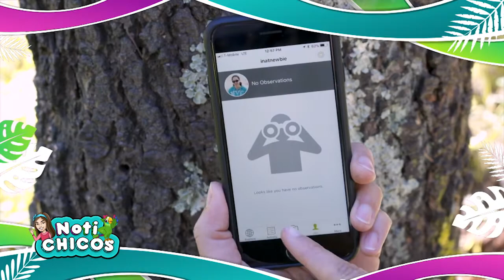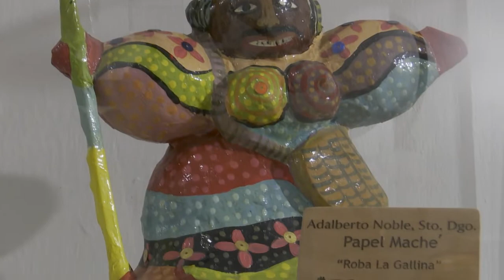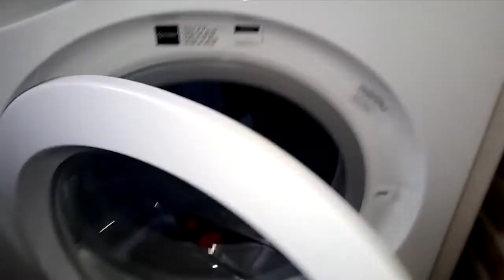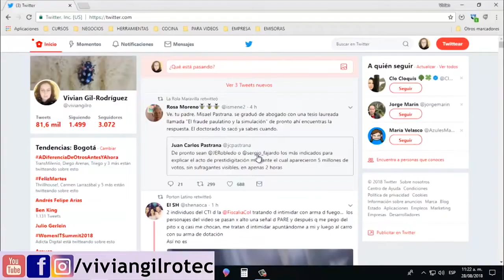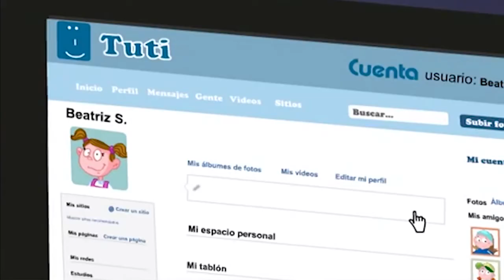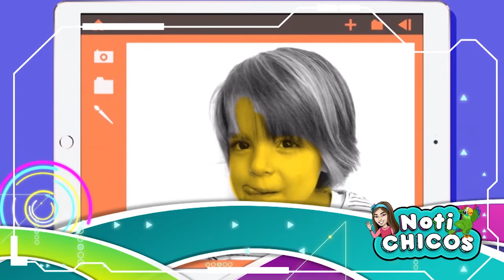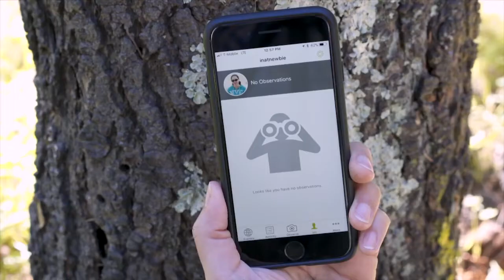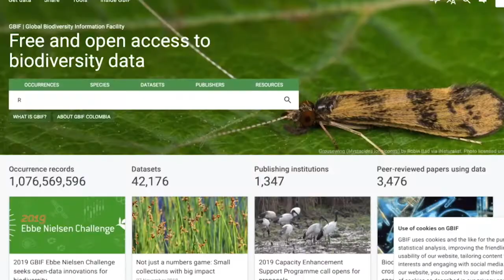NOTICHICOS - Capítulo 102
Les invitamos a ver el capítulo #102 de Notichicos

-Muñecas dominicanas
-VI Festival Nacional de Teatro
-Día mundial de los animales
-Día interamericano del agua
-Normas de conducta en Internet
-Inaturalist, tecnochica
-Niño fútbol clara

Notichicos es una producción conjunta entre la Fundación Global Democracia y
Desarrollo Funglode y el Grupo SúperCanal, todos los sábados a las 9 de la mañana
por Super Canal 33 en RD y Dominican View en USA y con repetición los domingos a la
misma hora, un contenido dirigido a niños y adolescentes.